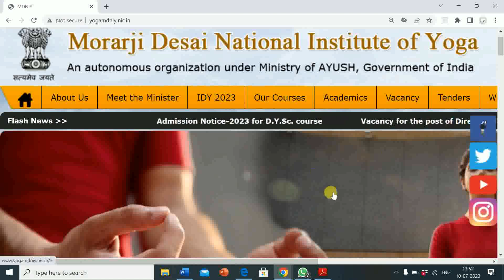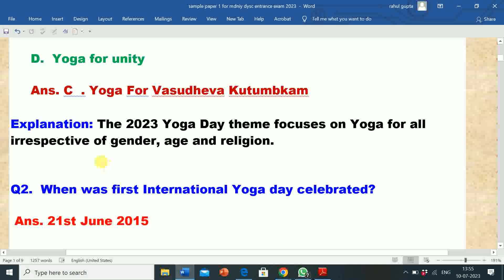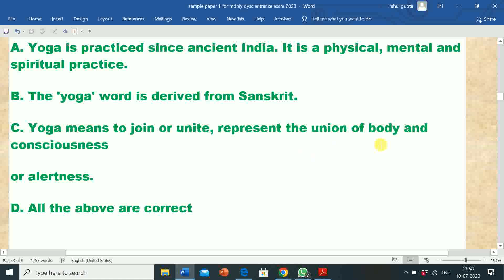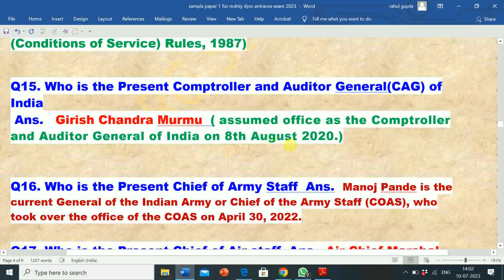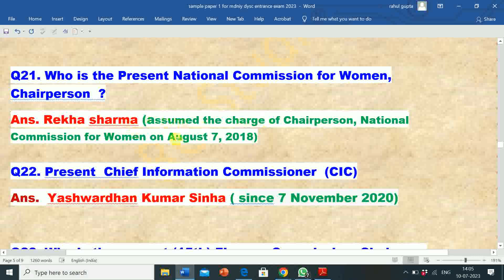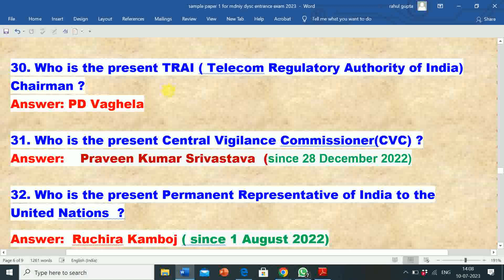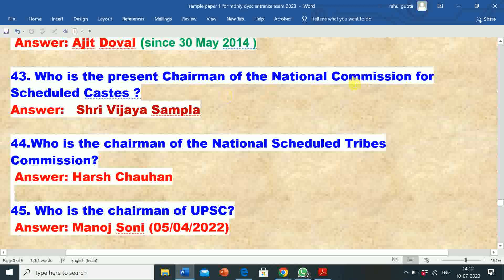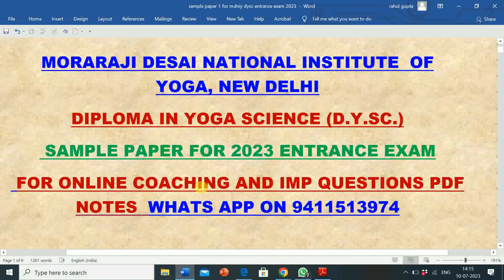SAMPLE PAPER FOR MDNIY NEW DELHI DYSc. ENTRANCE EXAM 2023 & FOR ALL OTHER UNIVERSITIES